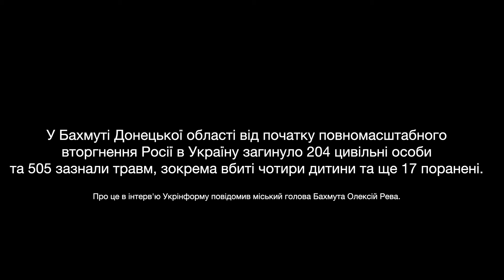-ВУЛИЦЯМИ БАХМУТУ- АРХІВ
Рівно рік тому (січень 2023) наша волонтерська команда відвозила гуманітарний вантаж в Бахмут. Вже тоді ситуація в місті була досить важка та критична, але в місто все ще можна було попасти. Обстріли були хаотичними тому прилітало всюди. Було небезпечно!
   Сьогодні нажаль місто під ворогом і вщент зруйновано..у цьому відео є кадри, як ми прямуємо вулицями колись затишного міста. І можливо хтось впізнає рідний дім, знайому вулицю і т.д
     Хай Бог нас береже)))) Миру нам і Перемоги!